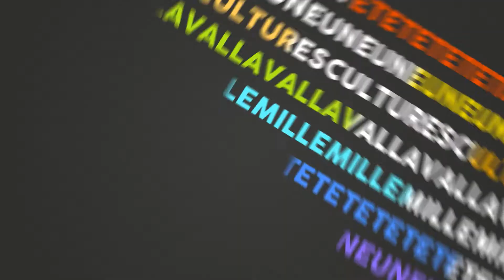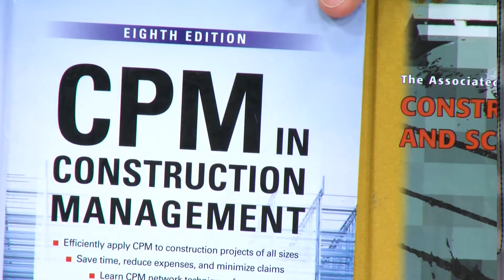Laval en mille &une cultures, épisode 9 - TVRL-E1709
Laval en Mille et Une Cultures vous amène à la découverte de 2 cosméticiennes de talent :
- Christel Muriel Sedo, biologiste de formation et propriétaire de Simkha beauty product, Sa passion quand elle parle de formulation et de ses produits est contagieuse.
- Scheila Badio de Savolive, la fée qui façonne des savons d’une rare délicatesse, épaulée par son mari Serge Benoit; complice dans la vie et en affaires.
Et comme d’habitude nos deux rubriques avec Maryline Kernisan de MK Solutions. Immigration qui répond dans les 2 dernières émissions à vos questions et, Nersa Dorismond qui reçoit en entrevue, dans sa rubrique, Charles Brunelle, Contrôleur de projets - PCO.